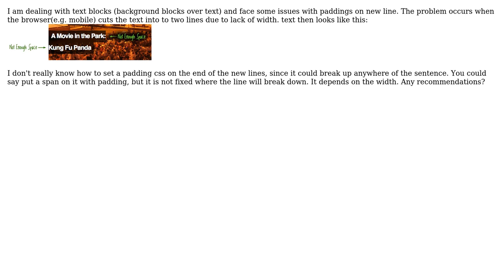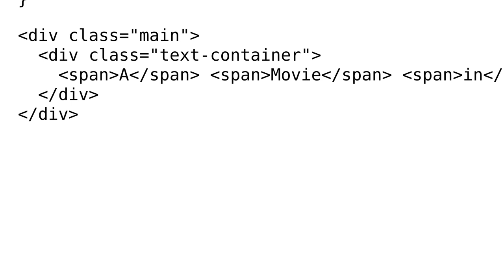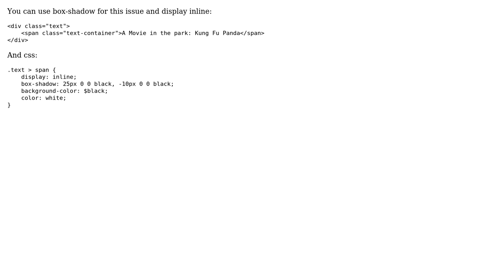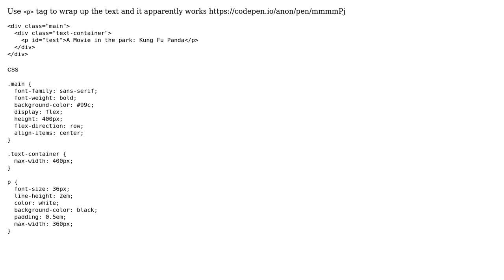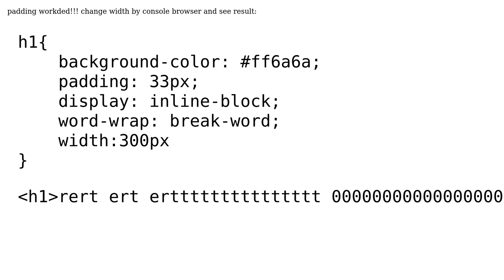text background new line padding issue (5 Solutions!!)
text background new line padding issue

With thanks & praise to God, and with thanks to the many people who have made this project possible! | Content (except music & images) licensed under CC BY-SA | Music | Images & others | With thanks to user Tina Florijn user Saeed Ahmadian Masal user Ravi Ubana user Otis Feru user Kaivosukeltaja user Hammad Khan and the Stack Exchange Network Trademarks are property of their respective owners. You are responsible for your own actions.